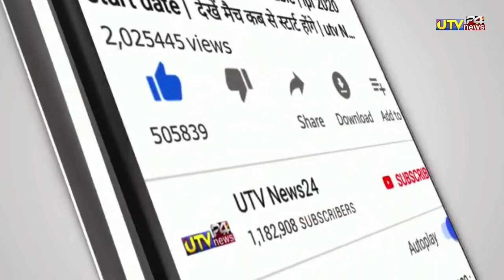T20 World Cup - भारत आज आयरलैंड से 100% जीतेगा T20 वर्ल्डकप का पहला मुकाबला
1000 sub complete on 5/7/19
10000 sub complete on 1/8/19
100k sub complete on 12/08/19💯
200K sub complete on 30/08/2019👍
300k sub complete on 29/09/2019👍
400k sub complete on 02/11/2019
500k(0.5million) complete 19/12/19💗
600k sub complete on 10/2/2020👌
700k sub complete on 01/04/2020
800k sub complete on 25/10/2020
900k sub complete on 3rd Aug 2021
1M Sub complete on 4th Dec 2021